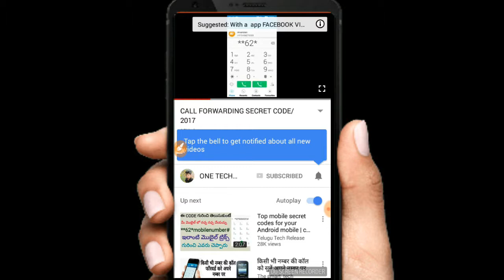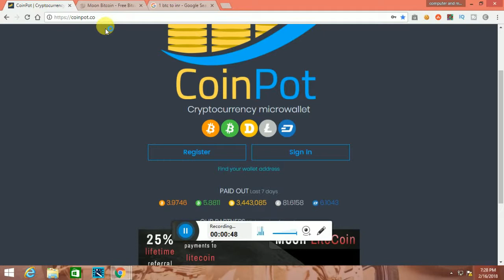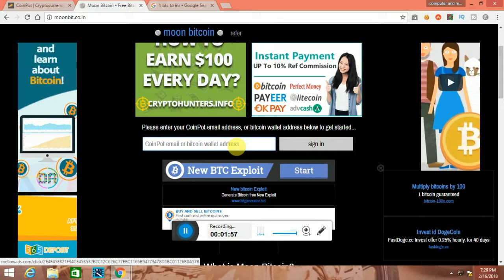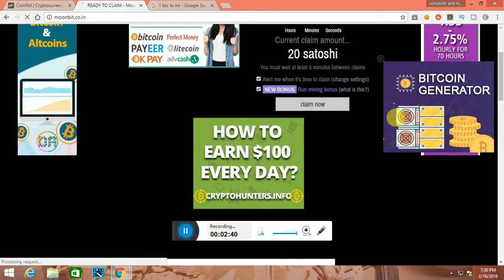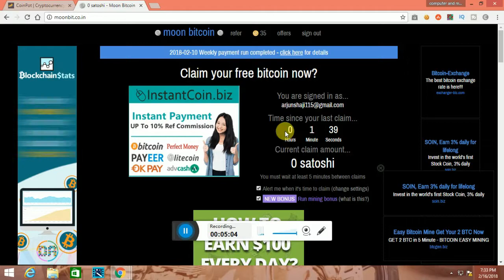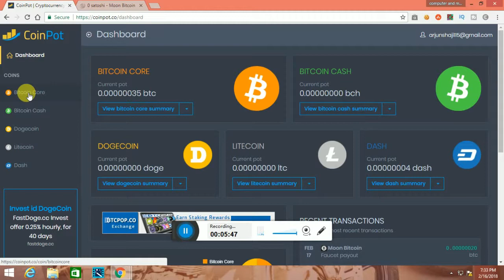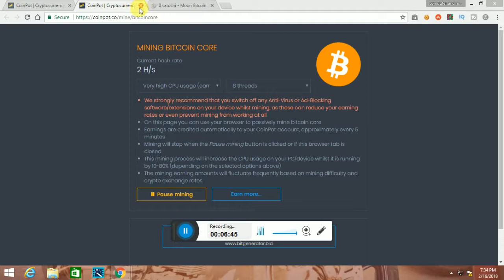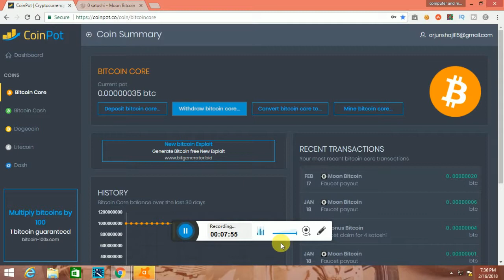സൗജന്യമായി BIT COIN നേടുക/ FREE BIT COIN 2018 LATEST TRICK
ABOUT THIS
in this video i am telling about how to get free bit coins legally .in this video i didnot promote use of bitcoins i introduce use of bitcoin in the purpose of education.all the content in this video is youtube guiedline and policy friendly and its all for educational purpose

malayalam tech
malayalam tricksi will check out comments every day
©NOTE : All Content used is copyright to ARJUN TECH&ENTERTAINMENT. Use or commercial Display or Editing of the content without Proper Authorization is not Allowed ✔